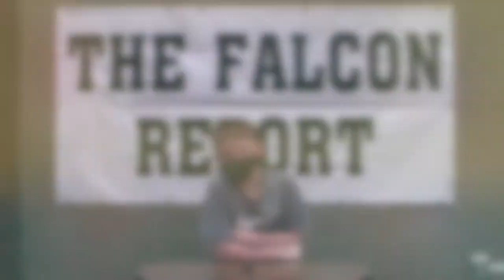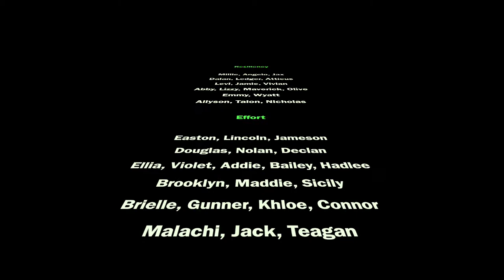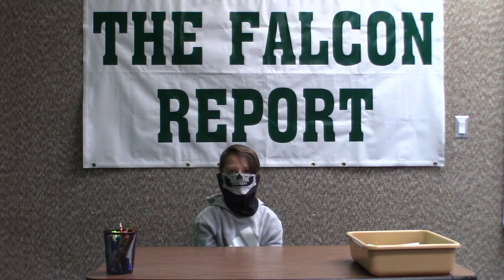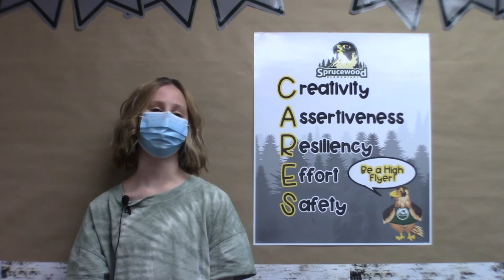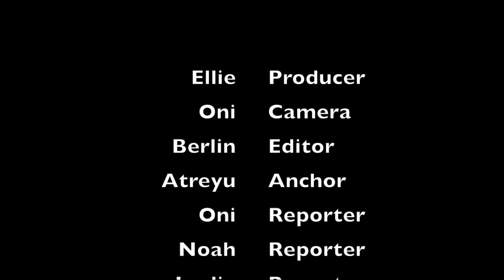17 May 2021 Bloopers